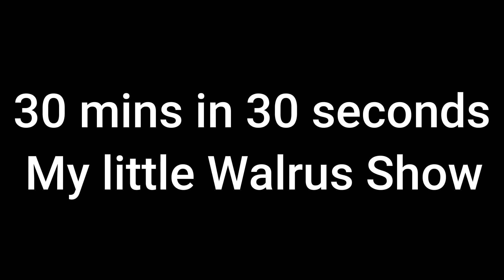My Little Walrus 1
WALRUS THE SUS 0_0